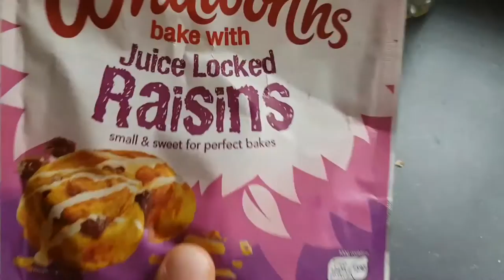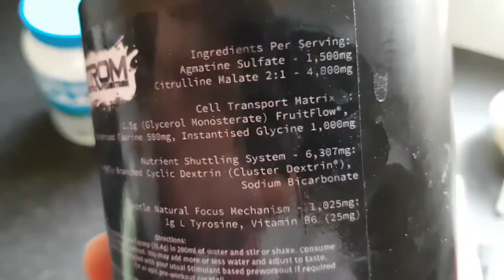A Year Of Girth - MINI CUT FULL DAY DIET BODYBUILDING/MMA